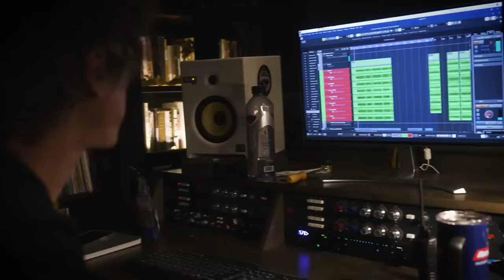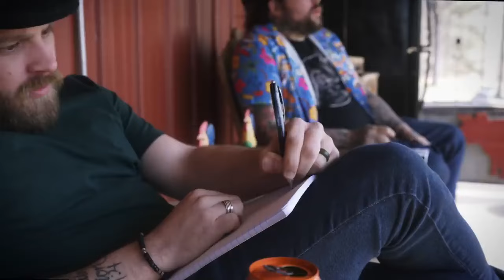Amigo The Devil - The Mechanic (Official Music Video)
Lyrics:
I promise, I promise I’ll fix what you need
Just give me some time and you’ll see
I know it’s been years since the first time you heard this
This time I promise it’s real

Like a dog that keeps whining but you love how it sounds
So you let it go hungry to hear it
Your shirts are all stained with the blood dripping out
And the problem gets harder to hide
Did we only let go to know we’d have something to find?

Darling, Darling, we’ve always been much more than this.
I knew you weren’t broken
I just needed something to fix

I’m sorry, I’m sorry, I know what I said
Now I have to live with it too
But I had no idea what the words really meant
Until the day that I said them to you
Hard times were never bad times
I know we’re trying to find that again
But maybe where we’re headed doesn’t include where we’ve been

Like a house that’s on fire but you love how it feels
So you throw in the memories to feed it
The more you let go, the harder it is to leave

Darling, are we saying this is finally done
I used to be happy, now used to be is all I’ve become
We used to be happy, now used to be is all we’ve become